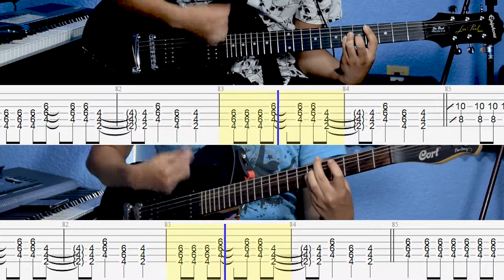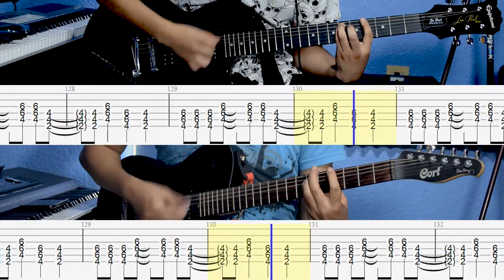American idiot Green day Cover de GUITARRA con TABLATURA GUITAR Cover + TAB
- No dejes que - Caifanes (Cover)

- Blue orchid - The white stripes (Karaoke)

Love illumination - Franz Ferdinand (Cover de guitarra con tablatura - Guitar cover + TAB)

- Preludio en C - J. S. Bach (Piano + synthesia)

- Smooth - Santana (Cover de guitarra con tablatura/Guitar cover + TAB)